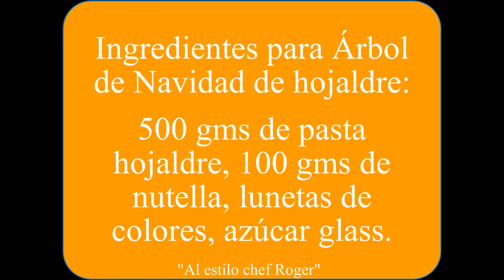como hacer ARBOL DE NUTELLA, Receta navideña Receta # 369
Recetarios DIsfruta de este rico y sencillo pan de hojaldre con nutella, con esta forma de arbol de navidad, saludos.